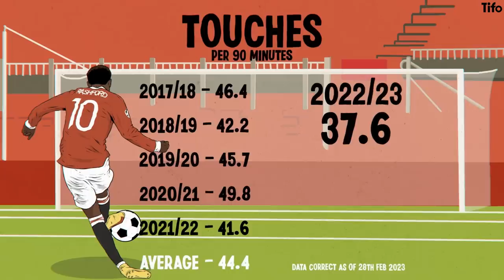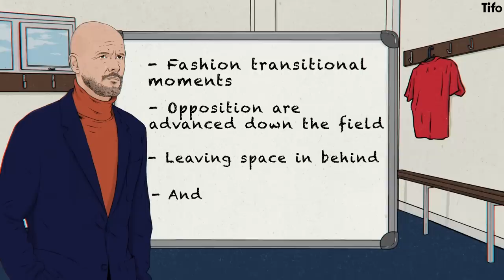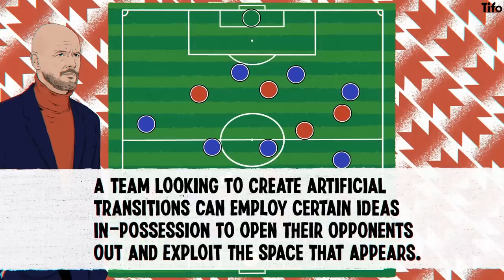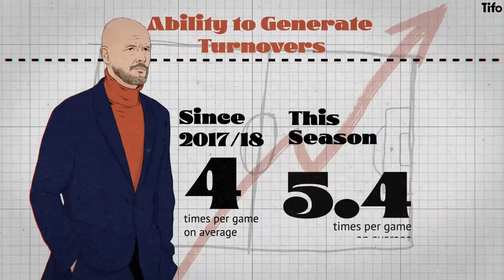The Rise of Marcus Rashford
Marcus Rashford is enjoying the most productive season of his career. After 24 games he had already broken his own record of goals scored in a season. But how much is this turnaround in the Manchester United attacker's fortunes down to his own improvement? And how much is it down to his manager?

Jon Mackenzie analyses the data and the tactics. Illustrated by Marco Bevilacqua.